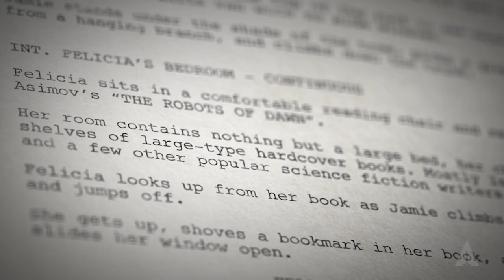Phil Lord and Byron Hamel | 2021 Nicholl Conversations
Writer/director/producer Phil Lord discusses story and screenwriting process with 2021 Nicholl Fellow Byron Hamel who won his fellowship with the script "Shade of the Grapefruit Tree" (logline below).
"Shade of the Grapefruit Tree": When a severely abused white boy befriends his sci-fi obsessed Black landlady, his fantasy of becoming a robot empowers him to recklessly confront his murderous stepdad.

About Byron:
Born in 1977 on a Canadian military airbase, Byron grew up in extreme poverty, severely abused by his mother's boyfriend, convicted child murderer Michael Augustine Lopez.
Byron moved constantly as a child, mostly living in the slums of Southern California, including a deeply influential period of his life in the Guthries, one of America's most dangerous projects in the 1980s, and an active Bloods and Crips war zone.

Surrounded by everyday extreme violence and exploitation, Byron developed a high-functioning condition of complex PTSD.

After escaping the hood, Byron made his way back to Canada, where he studied acting under his beloved friend and mentor, the legendary Pakistani Canadian theatre director Arif Hasnain. This was another heavily influential period for Byron, as it helped him reconnect with his own emotional core and taught him the value of deeper truth in character development.

Much to Arif’s dismay, Byron did not pursue acting, but instead formed a comedy music band and went on tour.  When the band couldn’t make ends meet, Byron took a job with CBC Radio in northern Labrador. He worked there for twelve years as an associate producer and sound technician, learning the journalism trade under his producer Cindy Wall, while also independently producing promotional videos.

Living in Labrador, Byron reconnected with the traditional Inuit culture of his family. He was impressed by the resilience and toughness of the Inuit of Labrador, who survived the infamous genocide of residential schools, and still live off the land today.

Byron moved to Winnipeg Manitoba in 2013, where he produced unscripted documentaries and lifestyle series for TV. Calling on his strength in journalism, he produced his first documentary film “A Cycle Broken,” which is about tough bikers who protect abused kids. Clearly, Byron was invested in confronting child abuse. His next project was “If I Go Missing,” a short documentary film which won a 2016 BravoFACT award. The film is about Indigenous teen activist Brianna Jonnie, who brought to light the inequality of Indigenous children who go missing.

In 2019, Byron set aside his production company to exclusively focus on screenwriting. His genre-bending writing is darkly poetic, violent, trauma-informed, and weirdly humorous, while folding in hope and fantasy.
Byron has lived and worked in California, England, and nearly every Canadian province and territory. He is a loving father to three amazing girls.

Phil Lord and Byron Hamel Collison | 2021 Nicholl Conversations